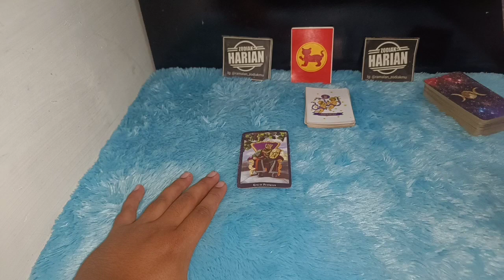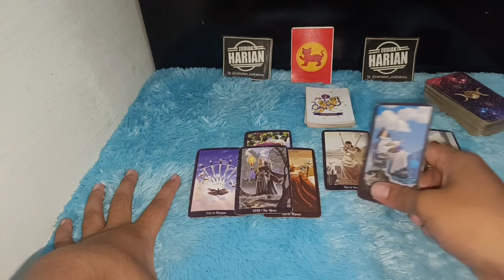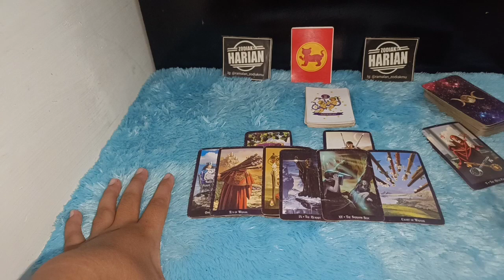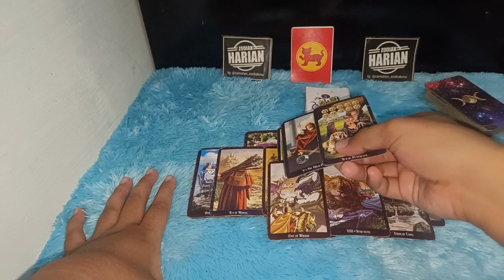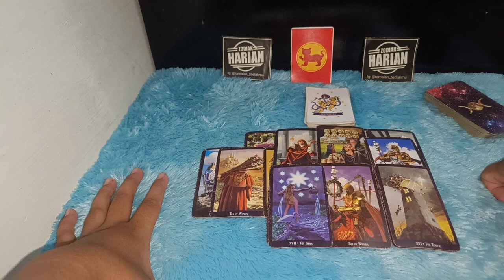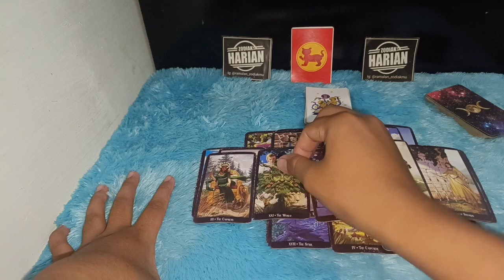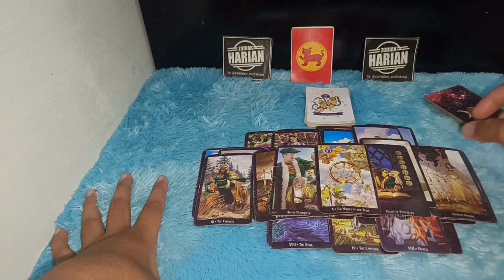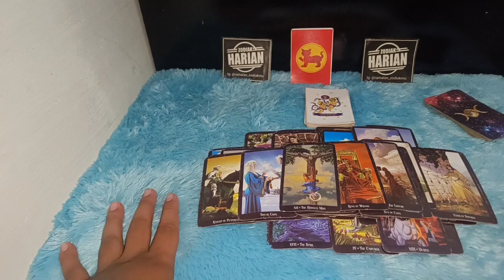RAMALAN ZODIAK GEMINI TAHUN 2022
Ramalan zodiak Gemini Tahun 2022 seperti apa yang akan terjadi untuk Gemini di Tahun 2022 simak video ini sampai akhir untuk menjadi referensi dan juga motivasi

Urutan 12 Zodiak Beserta Tanggal dan Bulan Lahir:

1. Capricorn (22 Desember - 19 Januari)
2. Aquarius (20 Januari - 18 Februari)
3. Pisces (19 Februari - 20 Maret)
4. Aries (21 Maret - 19 April)
5. Taurus (20 April - 20 Mei)
6. Gemini (21 Mei - 20 Juni)
7. Cancer (21 Juni - 22 Juli)
8. Leo (23 Juli - 22 Agustus)
9. Virgo (23 Agustus - 22 September)
10. Libra (23 September - 22 Oktober)
11. Scorpio (23 Oktober - 21 November)
12. Sagittarius (22 November - 21 Desember)

Dapatkan Layanan Zodiak Harian :

1. Konsultasi
2. Astrology Ramalan Zodiak
3. Ramalan Garis Tangan
4. Pendalaman Sifat Dan Karakter
5. Ramalan Shio Bulanan Dan Tahunan